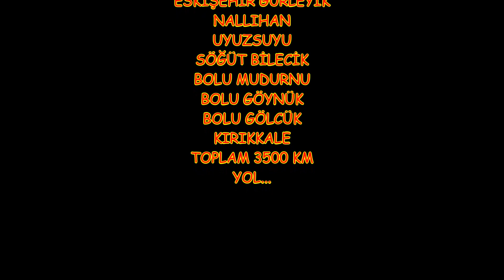KARAVAN YAPIMI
caretta karavan yapımı